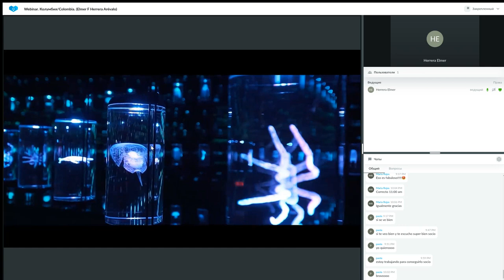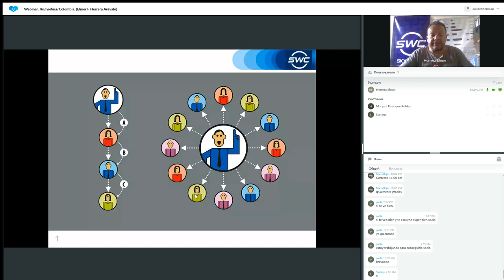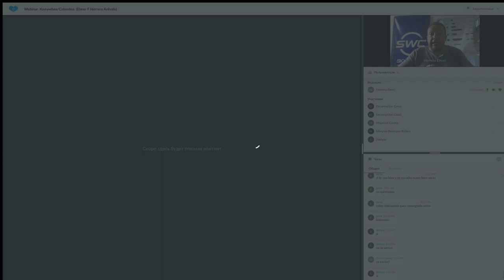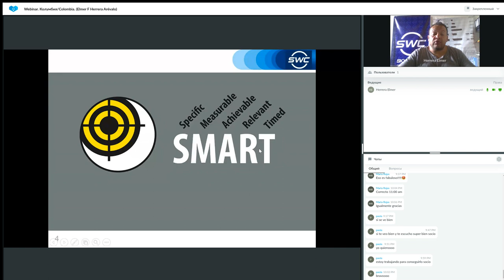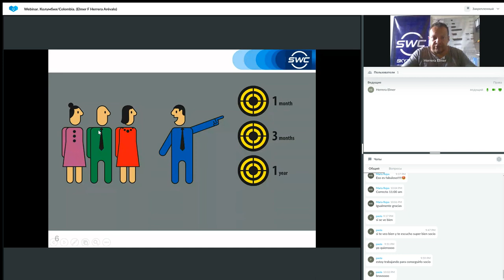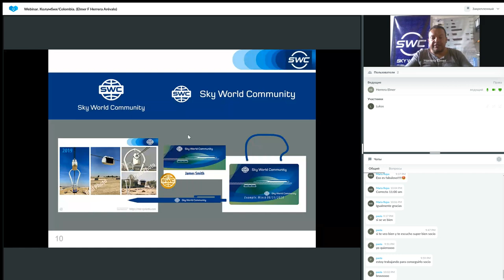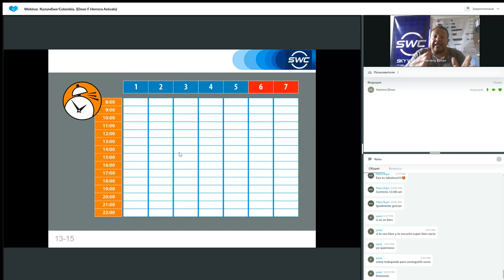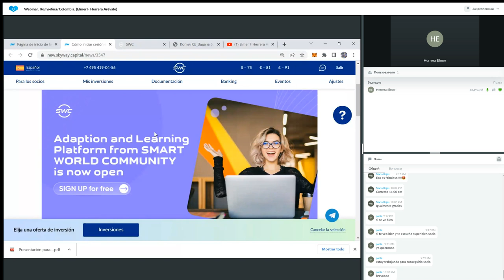Un sistema para construir un negocio exitoso del 08.03.2023. Representado por: Elmer Herrera Arévalo